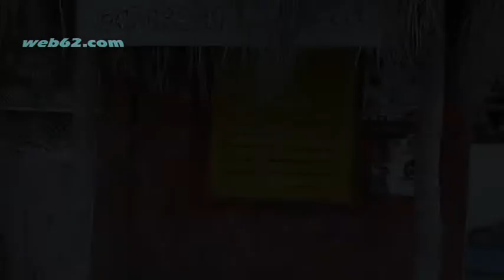Black Gzus Barbados @ Barbados1.net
Barbados DJ, artist, entertainer and businessman Black Gzuz  talks about music Soca, Calypso and Reggae dance at the Penthouse in Bridgetown @ Barbados1.net